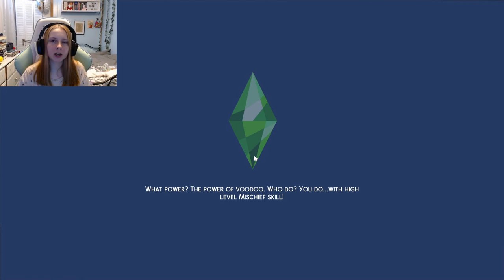He's Just a Little 💀| 🌼Sims In Bloom #3🌼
Well, that was unexpected and chaotic! 😅

Stay Safe,
Angel